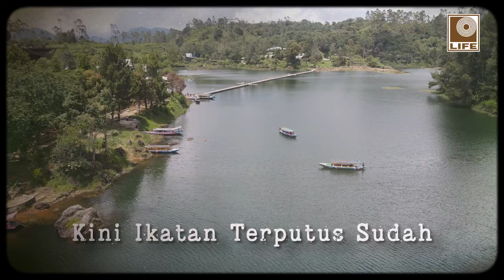Jefrydin - Peristiwa Di Awang Awangan (Official Lyric Video)